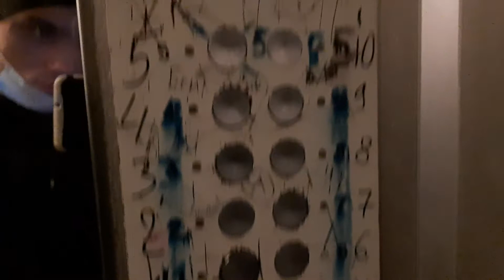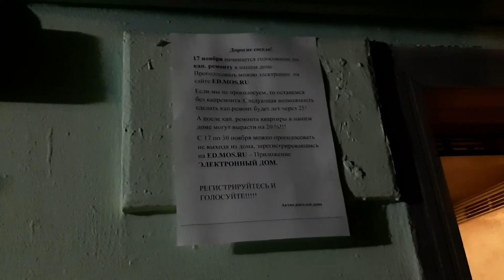Электрический лифт V=0, 71 м/с, гр/п 320 кг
АДРЕС: Ясный проезд дом 11

____[Сведение]____
МАРКА: КМЗ
ГОД: 1978 г. в.
НЫНЯЯ: OTIS
ГОД: 1997 г. в.
ДВИГАТЕЛЬ: AC-72
ТИП ЛИФТА: Пассажирский
ВМЕСТИМОСТЬ: 4 человека
ВЫЗЫВНИК: Мослифт
КОЛИЧЕСТВО ЭТАЖЕЙ: 9 этажей
ГОД ПОСТРОЙКИ: 1978 г. в.
СЕРИЯ ДОМА: I-515/9
Если вам не жалко скинуть деньги на развитие моего канала, вот кошельки:
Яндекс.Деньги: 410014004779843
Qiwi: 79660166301